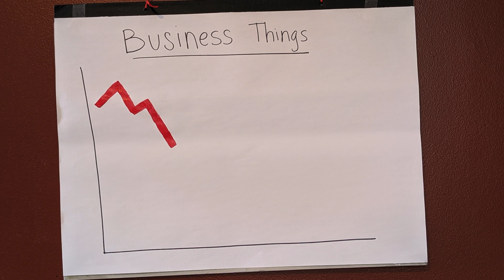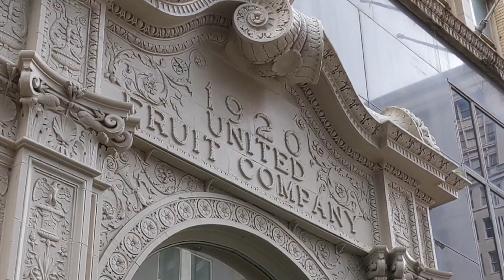Quarantine History - Ep. 5: Sam "The Banana Man"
A Russian immigrant, coups in Central America and victory in a Boston boardroom – the banana's story spans the globe. But in episode 5 of Quarantine History, it's New Orleans' own Sam "Banana Man" Zemurray who takes the fruit straight to the top.